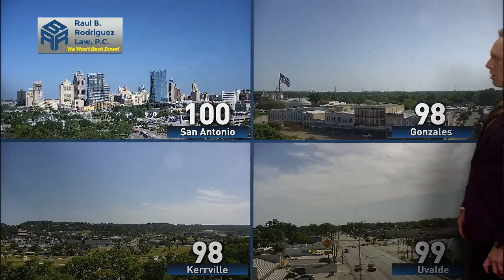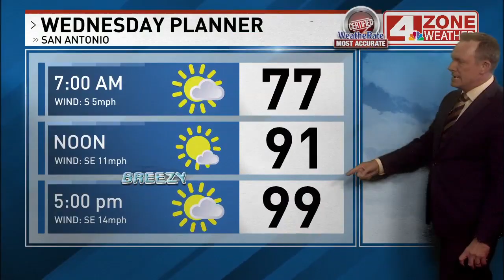Inside Hurricane Beryl | Could track right into San Antonio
The two major global models couldn't be any farther apart on their solutions with the American GFS model making landfall in South Texas as a hurricane while the European model takes Beryl west into Mexico as a strong tropical storm or possibly a hurricane.   These track differences lead to a massive rainfall range between the two.